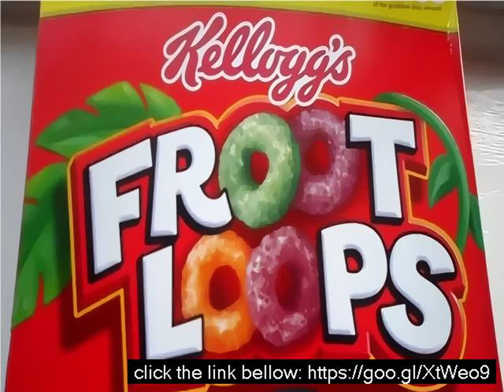Fruit loops south africa